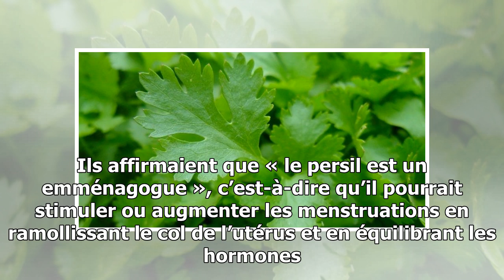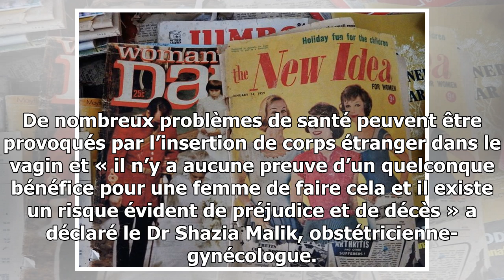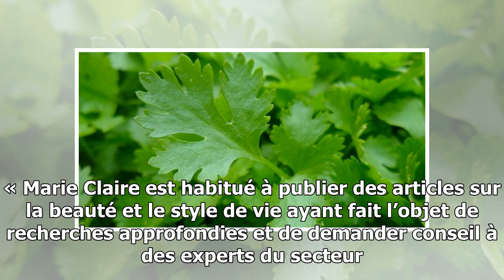Les médecins mettent en garde les femmes qui introduisent du persil dans leur vagin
Il y quelques mois, les internautes se sont amusés de la diffusion sur Facebook d’un article de 1958 du Magazine féminin McCall’s, rempli de conseils farfelus adressés aux femmes pour les aider à trouver un mari. La liste, composée de 129 conseils, offrait des suggestions ridicules comme « tomber en...